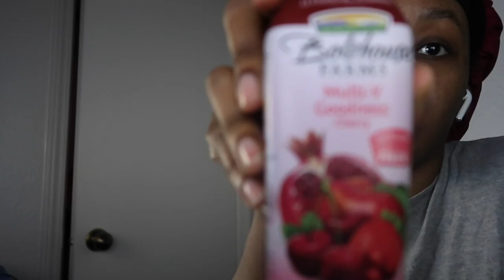What It's Like Working From Home ? | Clean up to mess up 🤦🏾‍♀️💖